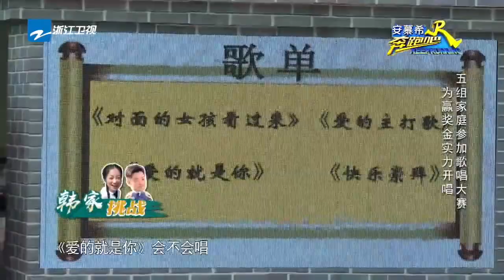【花絮】韩雪 陈赫《爱的就是你》陈赫狂走调评委评1分还嫌多！ 韩雪唱功惊人大救场 《奔跑吧2》 EP.10 20180615 Keep Running S2 [ 浙江卫视官方HD ]